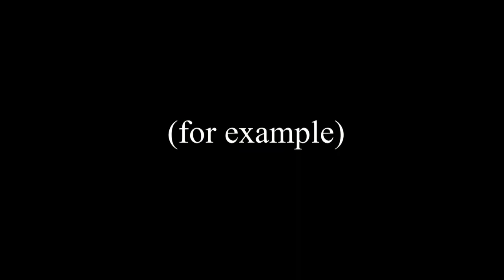ERMAHGERD TWURLVE-TWURLVE-TWURLVE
All da numbas are da same! My goal is to live to be 107 so I can see this happen again.
My friend Rachel was the only one who I didn't have to pay to be in this video, so here's her channel!